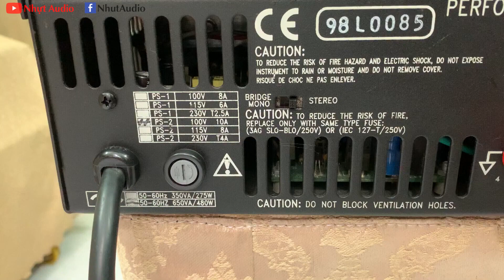ĐẨY MỸ NÒI, BGW PERFORMANCE SERIES 2, CS 960W, 20 SÒ DOMINO, ĐÁNH RA HẾT LOA 4 TẤC (7TR) NHỰT AUDIO